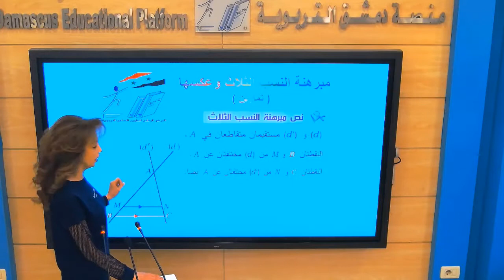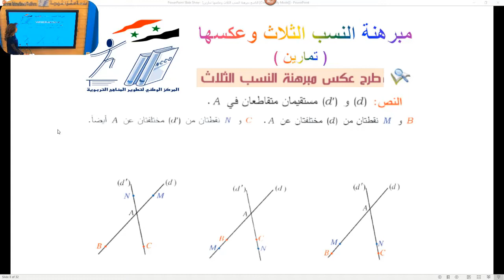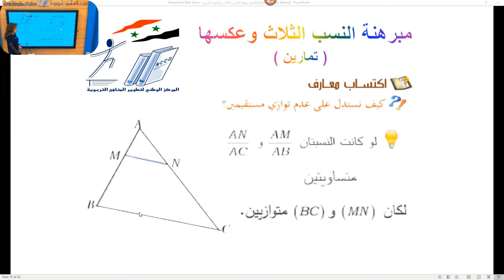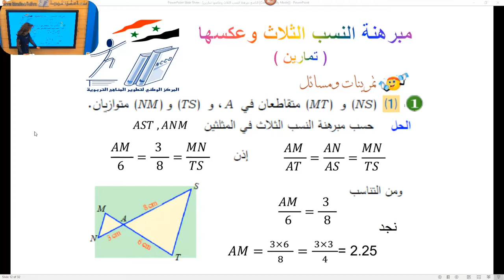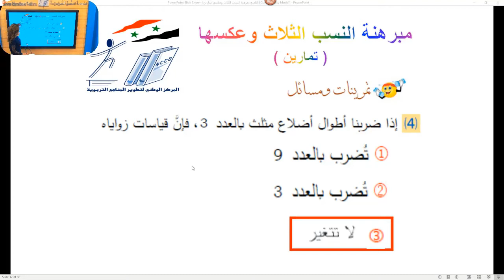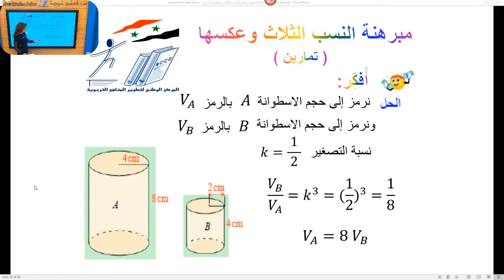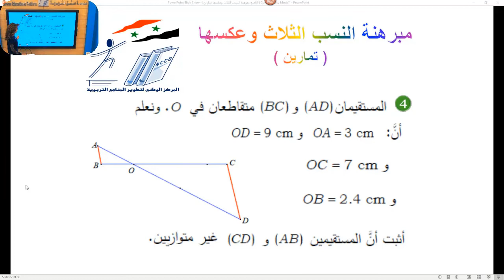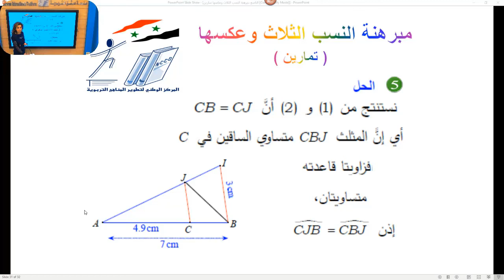التاسع - الرياضيات - مبرهنة النسب الثلاث و عكسها تمارين